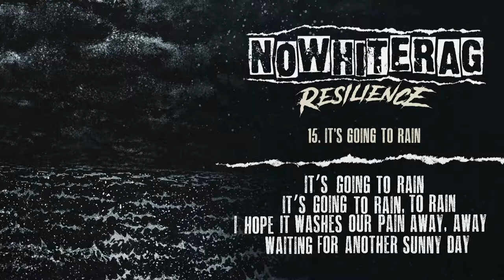It's going to rain - NoWhiteRag [Lyrics Video]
I hate this crowded station on the fucking Christmas day
the doors close and bring you away
I give up my hopes on the track nr. 3
I hold back tears I got to let them free, yeah

I told you many times I can’t write any love song
because I was afraid to make it wrong
this is not the way, yeah maybe it makes you blue
but now I’d love to be right there with you

yeah, life has been so rude despite the things we do
it fell apart, and we burned the fuse.
This green bottle is my christmas tree tonight.
Cheers my sweet, the storm is going to arrive